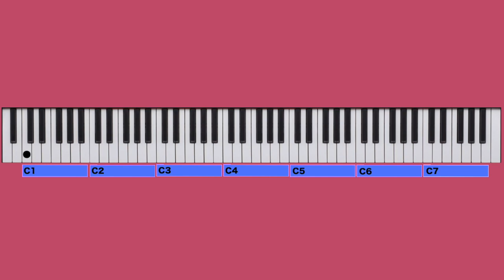Exercices Pour Les Doigts 🁢 الرياضة الأصابع 🇲🇦 تعلم البيانو بدارجة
شكرا لمشاهدتك هذا الفيديو. آمل أن تواكب الفيديوهات الأسبوعية التي أنشرها على القناة والاشتراك فيها ومشاركتها مع أولئك الذين  يريدون مشاهدتها. تعليقاتك هي الأوكسجين الخاص بي ، لذا يرجى أخذ ثانية وقل مرحبا 😘؛